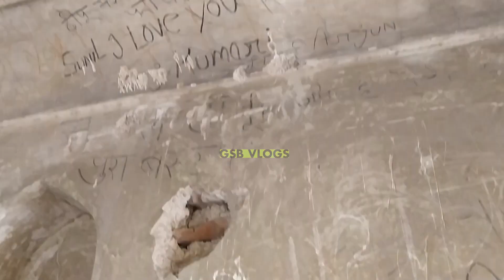Purani Haveli: Ye हबेली चम्बल के बीहड़ में, यहां पर लोगो ने खुदाई भी की है क्योकि यहां छिपा है?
Purani Haveli: हबेली चम्बल के बीहड़ में, यहां पर लोगो ने खुदाई भी की है क्योकि यहां छिपा है?